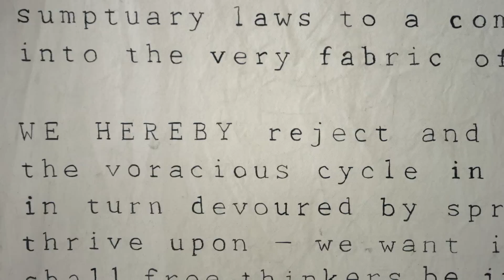Highsnobiety TV | A Tour of London in the Mercedes-Benz CLS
The iconic German automaker gave us the keys to a brand new CLS as we toured London on an early summer day. We took the opportunity to explore three creative locations, each of which redefines its medium’s role in contemporary culture. Afterwards, we drove through the streets of London's most recognizable districts.

We visit: NTS Radio at Kristina Records, Hostem store and The Clove Club.